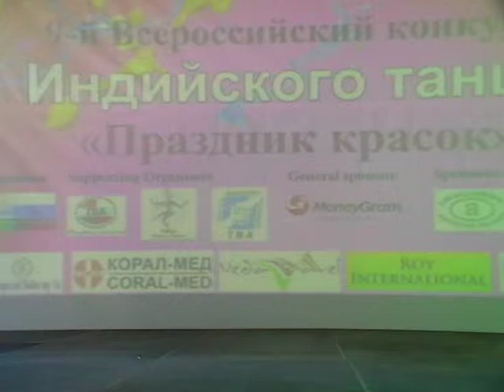Uliyana Chernikova Solo Bollywood Badi Mushkil